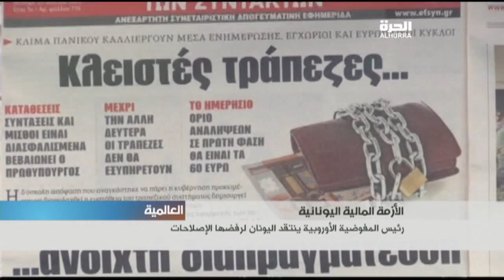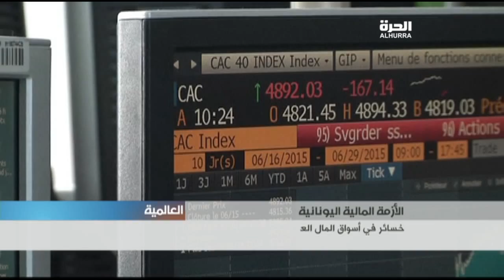رئيس المفوضية الأوروبية ينتقد اليونان لرفضها الإصلاحات